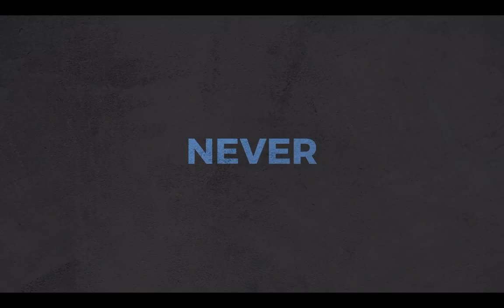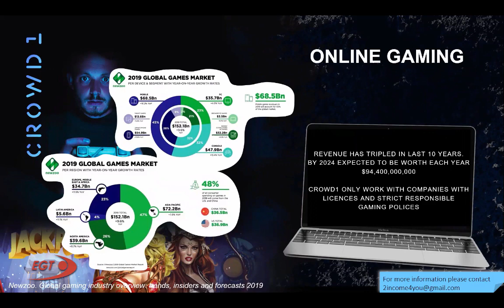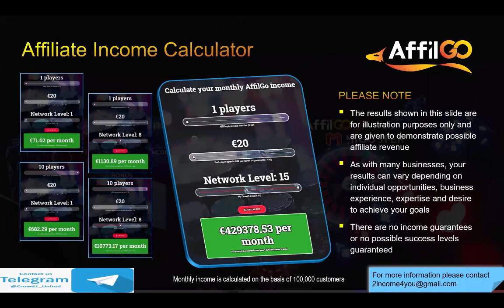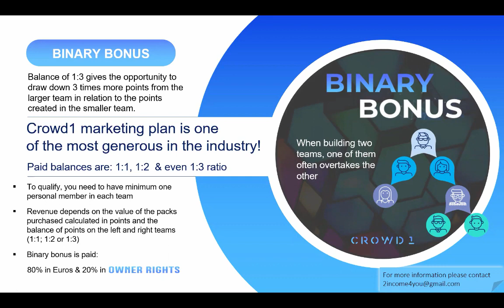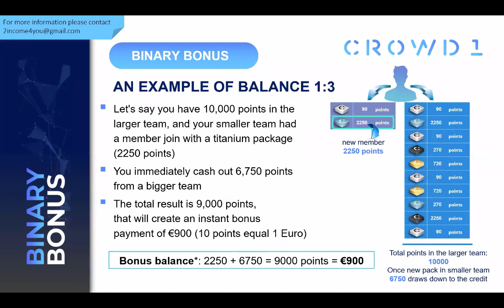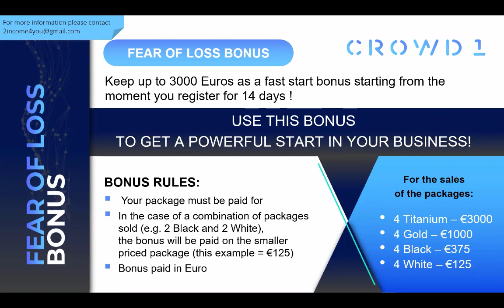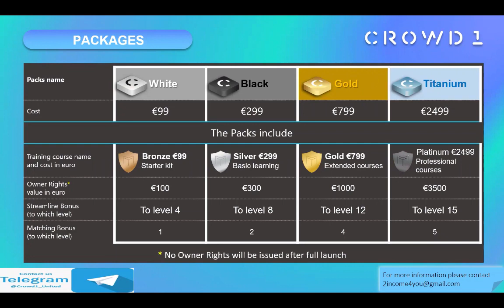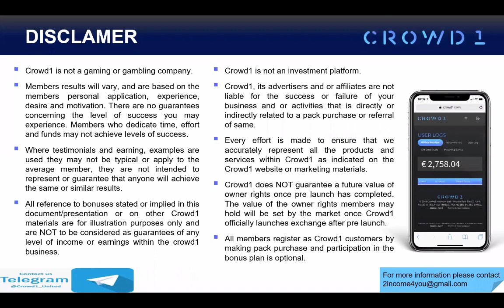CROWD1 UPDATED PRE LAUNCH PRESENTATION 20/10/19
Nueva actualización de la presentación del pre lanzamiento de Crowd1